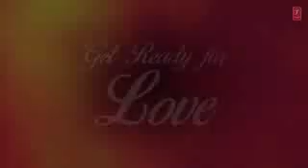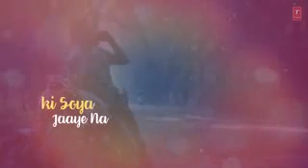nk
n k